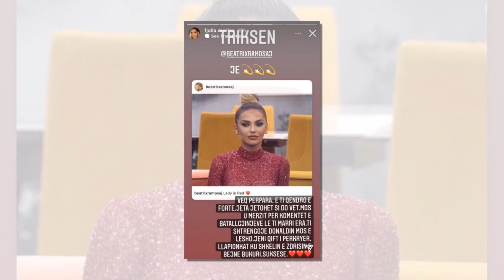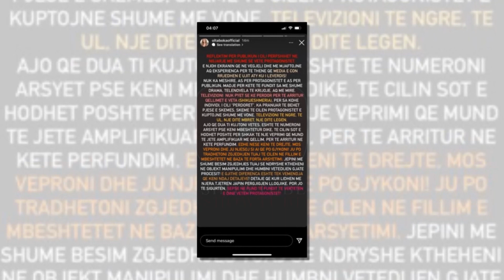Fjolla Morina ka dy fjale per Beatrix Ramosajn....-Mos e lesho...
FALEMINDERIT !